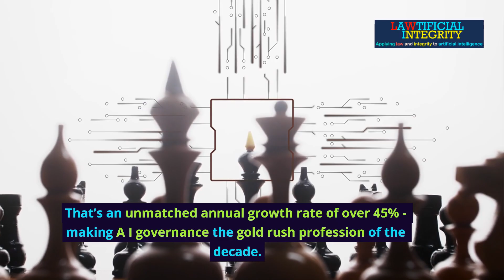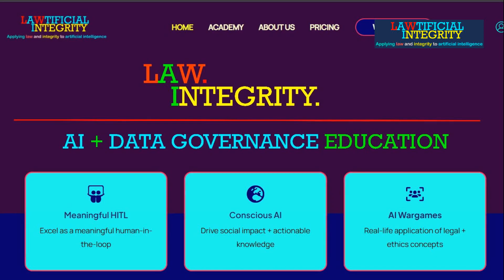EU AI Act: Are all AI Biometric Systems High Risk? Find Out!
Are All Biometric Systems Considered 'High Risk' Under the EU AI Act?

Welcome to 🌐 lawtificialintegrity.ai - Applying Law and Integrity to Artificial Intelligence!

⚡️ AI is taking over industries. Are you ready to take charge? As AI powers decisions in healthcare, finance, and defense, the stakes have never been higher. Inclusion or discrimination. Safety or catastrophe. Fairness or bias. The difference? You.

💥 The AI governance market is exploding - from $890M in 2025 to $5.7B by 2029. This isn’t just growth - it’s a call for leaders who can navigate complex laws, ethical dilemmas, and regulatory demands. Will you be one of them?

🚀 Lawtificial Integrity delivers more than just knowledge. Dive into dynamic training videos, real-world AI Wargames, and expert-led insights designed to elevate you as a credible human-in-the-loop professional.

💡 Why follow? Because we don’t just talk AI law and ethics - we show you how to apply them in real-world scenarios. With roots in a University of Cambridge masters degree covering AI regulation, law, and ethics, and years of experience at top-tier global law firms, we’re here to help you lead with integrity.

🔥 Because artificial intelligence needs human integrity.

We'd love to hear from you - drop a comment for us!

About: In this video, we examine whether all Biometric Systems are considered 'High-Risk' under the EU AI Act.